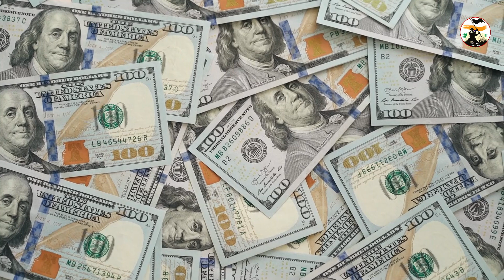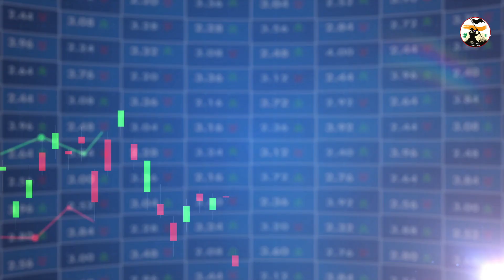Defence News #116 - China Fighter Jet On LAC, Russian Crude Oil, LOC Indian Army, S jai Shankar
Defence Analysis does not own all rights to these video clips. All the contents belong to their respective owners and I have repurposed them with educational and inspirational values to motivate the viewers for their passion if anyone has any issue with any image or video clip please email us on will remove that footage.